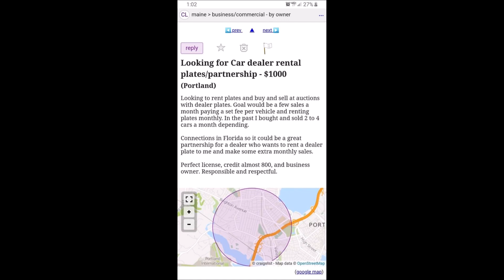Why you shouldn't rent your Dealer License!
I am asked all the time if people can rent my dealer license or buy cars under my auction license. Here is why it should NEVER happen!
Dealer license car auction public wholesale cars for sale used car lot financing free money make money get rich flipping cars best state to get a dealers license can you rent a dealer auction license start a car dealership open a car lot be a used car dealer
Dealer Only Auto Car Wholesale Public Auction License how to  flip cars make money selling trucks without stradman doug demuro hoovies garage Flying Wheels used car dealer Chevy  Mid Engine Corvette copart Florida Auto Auction Flying Wheels for sale.